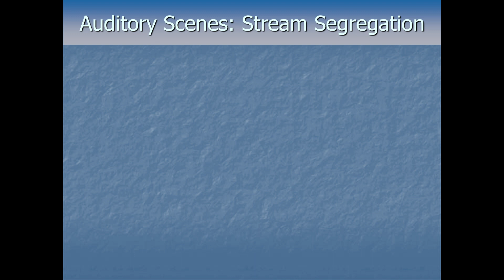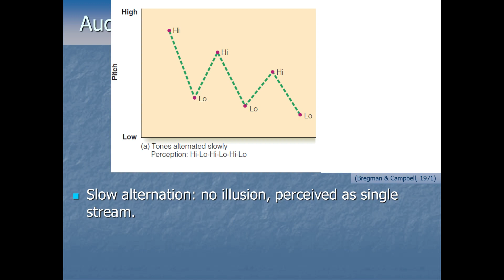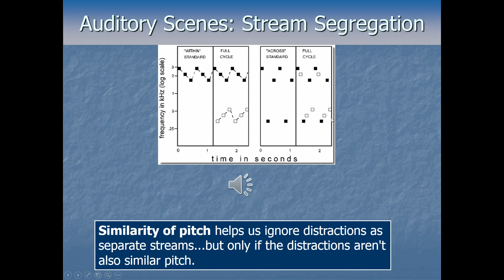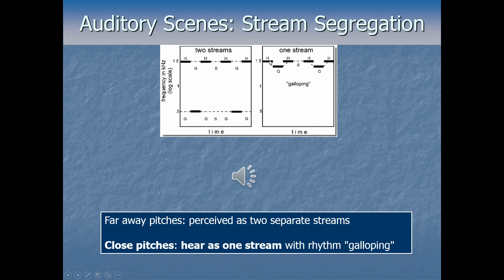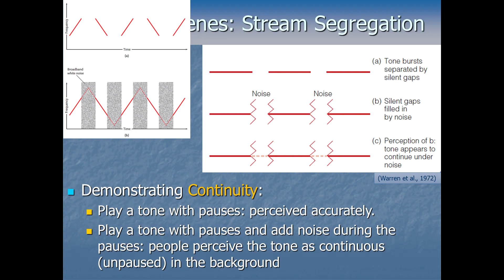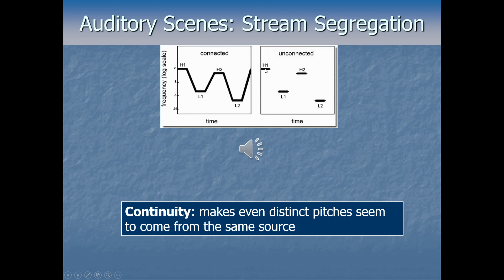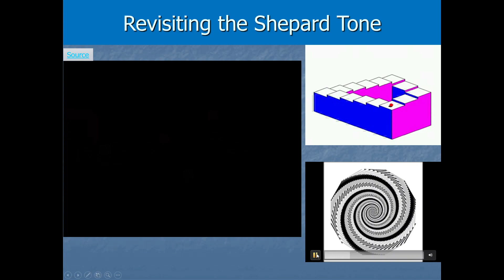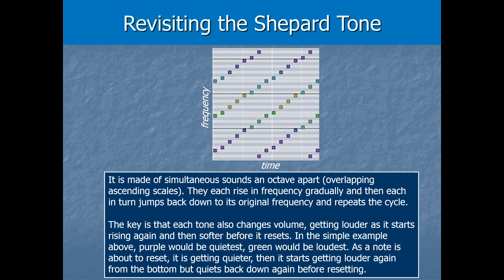Sensation and Perception - Audition Pt5 - Stream Segregation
How in the world does our brain pick out individual sound sources (like a single instrument or a single voice) from the cacophony of sound waves that hit our ear all jumbled together? We'll discuss some Gestalt-like principles of grouping that our pattern-recognizing brain uses to make its best guess about distinct sound sources out in the world around us.

This is a lecture video for a university course in Sensation and Perception taught by Dr. Brian W. Stone. You may wish to play it at x1.25 speed. As with anything taught at the undergraduate level the information here may be simplified, and at higher levels of study there is more nuance to all of it.